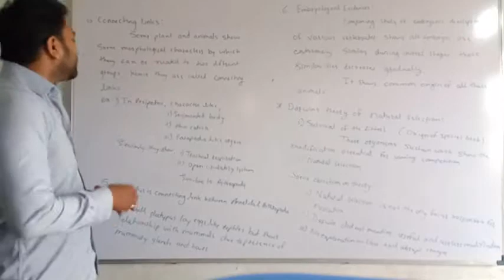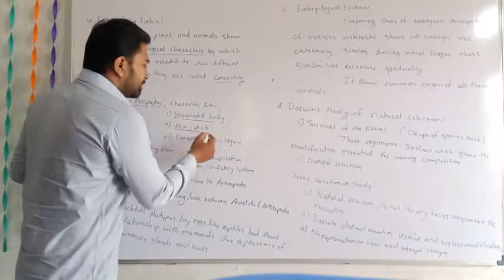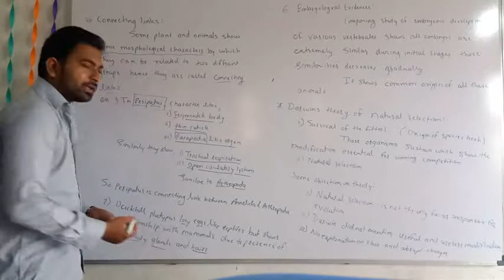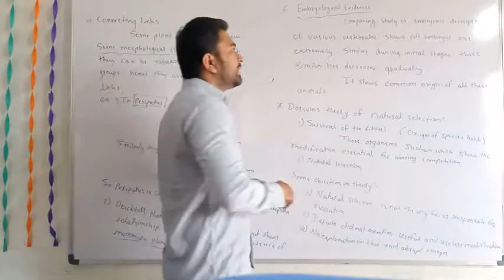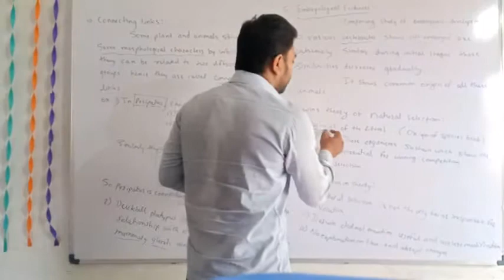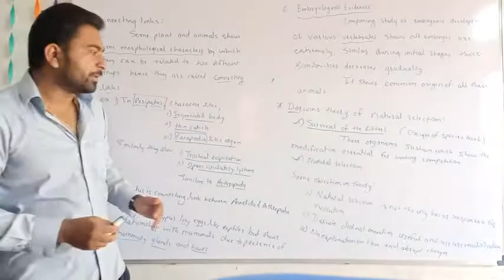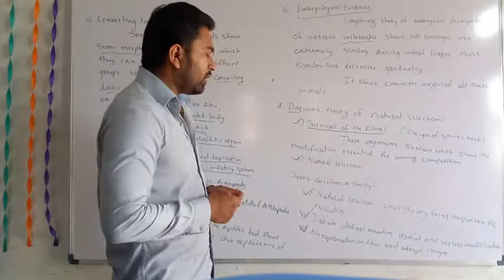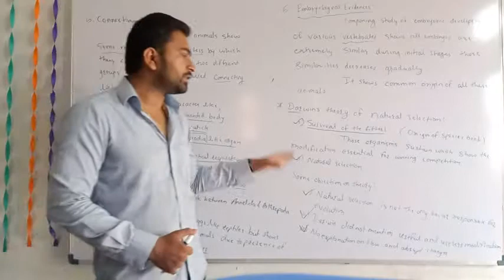Connecting links | Embryological evidences | Darwin's theory | Heredity an Evolution | Science state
Connecting links | Embryological evidences | Darwin's theory | Heredity an Evolution | Science State board maharashtra std 10th science